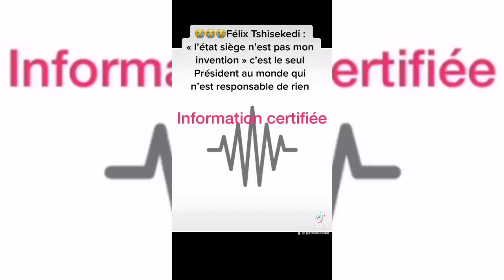KINGAKATI EKWEYI EYINDELI PDT ÉLU NALISANGA NAYE AUTORITÉ MORALE ABO BA SOUTENIR YE LOKOLA CANDIDAT